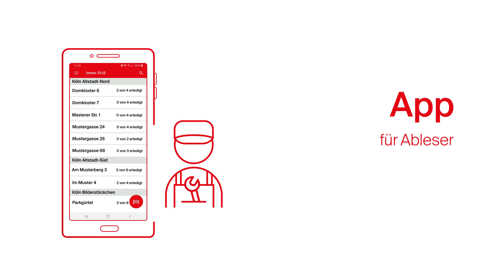Immo 31.12. - Zählerstände automatisch erfassen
Webportal und App für Immobilienverwalter und Ableser.